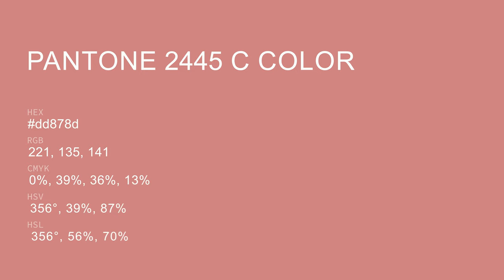color dd878d hex color - Red color - Cool color dd878d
What color is ? dd878d hex color - Red color - Cool color dd878d

Hex dd878d Color Code is also known as color.

Hex dd878d Color code in RGB color code model is created after adding 86.67% red color, 52.94% green color and 55.29% blue color.
Hex dd878d Color code in CMYK color (process color) code model is generated after subtraction of 0% cyan, 38% magenta, 36% yellow and 13% black.